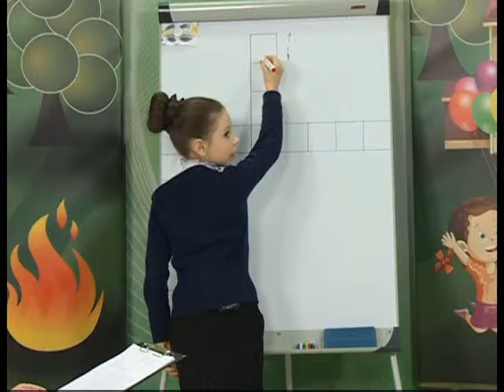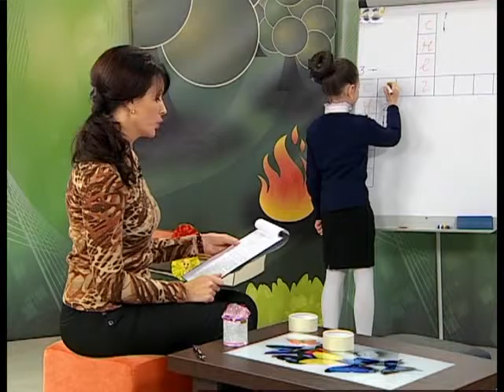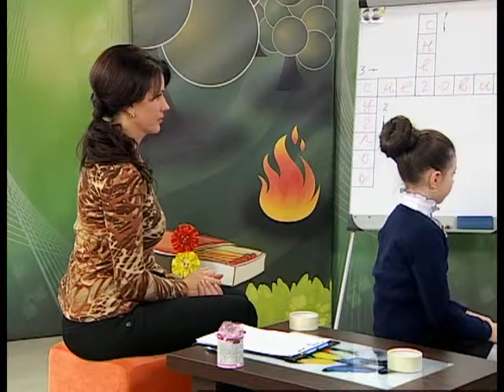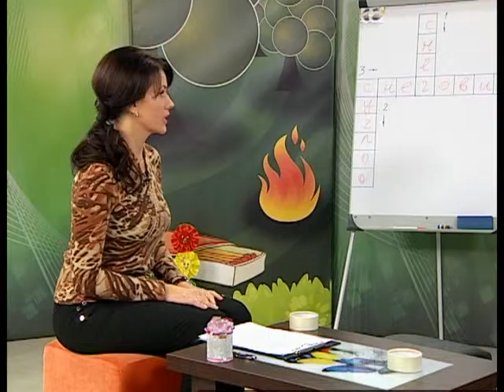Страна безОпасности. 24 12 2016